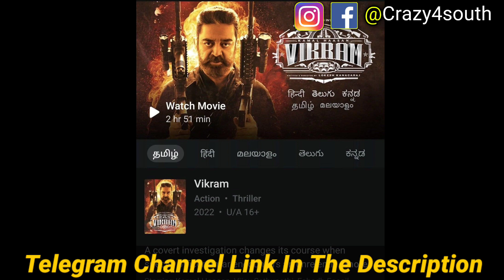3 New Released South Hindi Dubbed Movies | The Warrior | 9 July 2022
3 New Released South Hindi Dubbed Movies | The Warrior | 9 July 2022